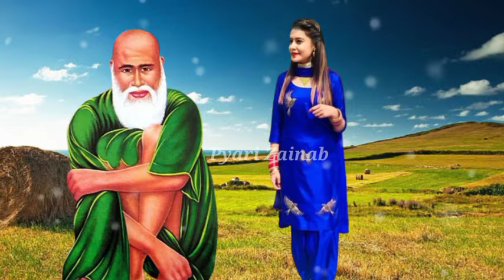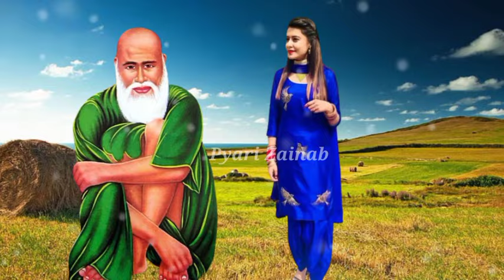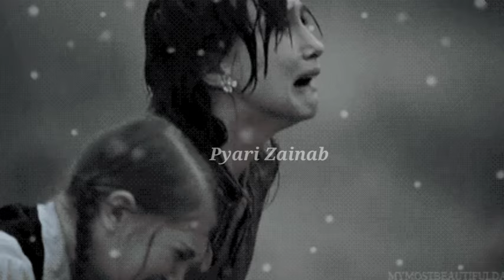Islamic stori in urdu in hondi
Moral Story In Urdu l Urdu Kahani
Badshah ki kahani
hindi kahani
hindi kahaniya
funny video
comedy video
moral stories
bedtime stories
fairy tales
hindi stories
moral video
funny comedy
hindi comedy
hindi kahaniyan
ssoftoons
koo koo tv
motu patlu
dream toon
kaifikhalilmusic
kaifikhalil songs
balochi acoustic
balochi sad songs
balochi folk
balochi unplugged
balochiiranisongs
balochimusic 2021
shahjan dawoodi songs
lyari underground
lil ak 100
allah wale ki karamat
aurat ka waqiia
allah wali ka waqia
allah wale ka qissa
allah ke wali ka waqia
aurat ka waqia
sheikh abdul qadir jilani ka waqia
nek aurat ka waqia
aurat kutiya ban gyi
2 behno ka waqia
urdu kahani
hindi kahaniya
urdu kahaniya
moral stories
sabaq amoz kahaniya
animated story
cartoon story
sabaq amoz kahaniya
animated story
cartoon story
islamic story
islamic moralstory
moral story
kahani
islamic moralstory
urdu moralstory
islamic waqia
islamic cartoon stories
islamic video
animated kahaniya
उर्दू कहानी
हिंदी कहानी
राजा की कहानी
परस्तान की कहानी
राज कुमारी की कहानी

Channel owner -: Pyari Zainab